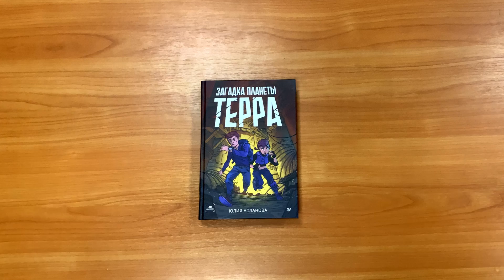«Загадка планеты Терра» (видеолисталка)